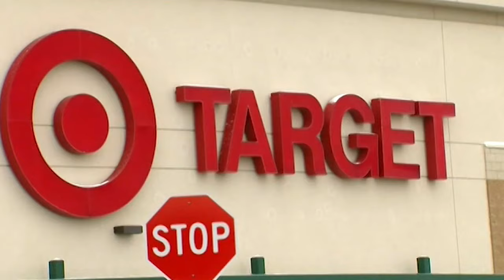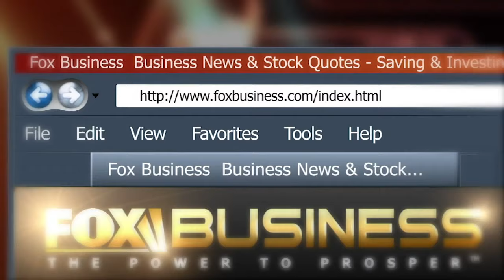Fox Business Brief: July 10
Online retail stores putting hundreds of merchandise on sale beginning next week.